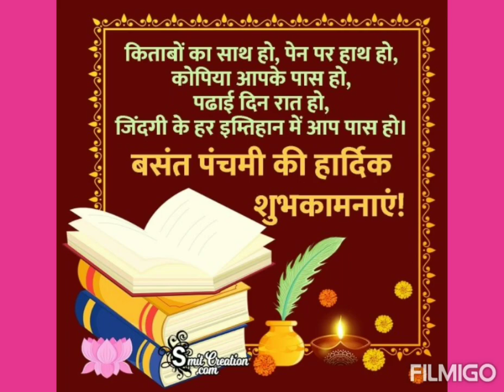January 26, 2023